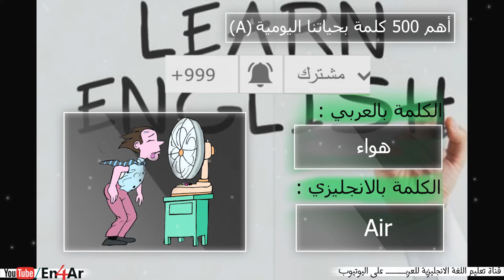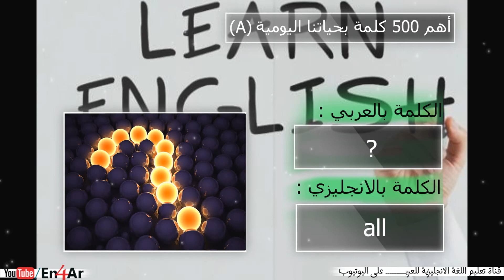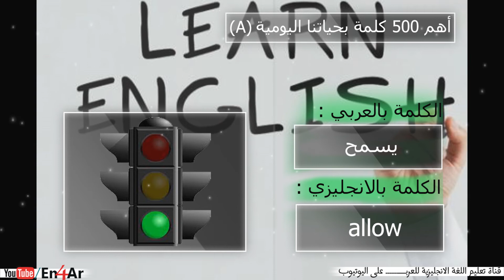تعلم معاني كلمات تبدأ بحرف A باللغة الانجليزية صوت وصورة واختبار | vocabulary words English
top 10
top 2017
top 2016
top songs
top 40
the words
more than words
no words
last words